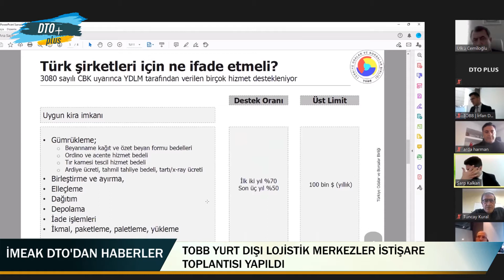Sektör Temsilcileri, Yurt Dışı Lojistik Merkezler Toplantısı'nda Bir Araya Geldi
yurtdışılojistik tobb ihracatithalat İMEAK Deniz Ticaret Odası Yönetim Kurlu Başkanımız ve Türkiye Odalar ve Borsalar Birliği Başkan Yardımcımız Tamer Kıran başkanlığında 9 Mart Salı günü, Yurt Dışı Lojistik Merkezler İstişare Toplantısı düzenlendi.